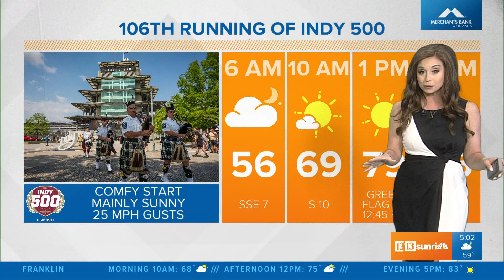Live Doppler 13 morning forecast - Sunday, May 29, 2022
Lindsey's morning forecast for Sunday, May 29, 2022.